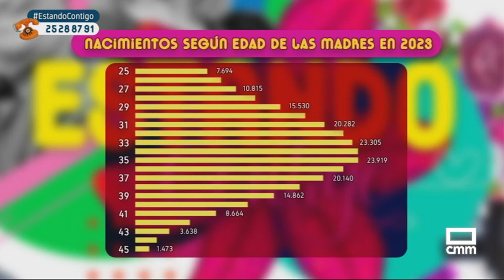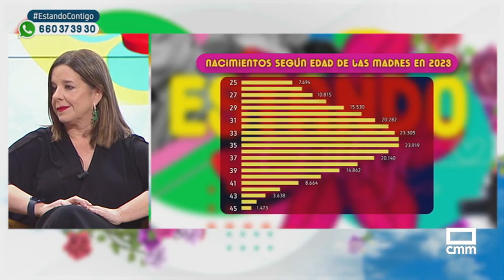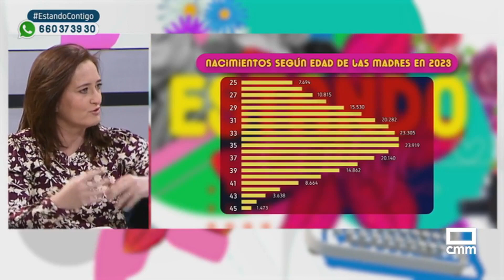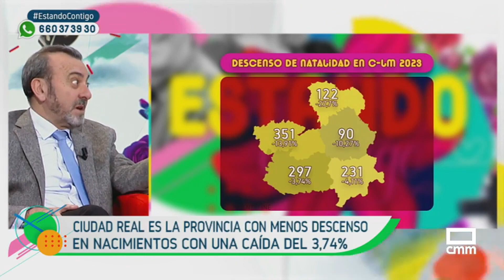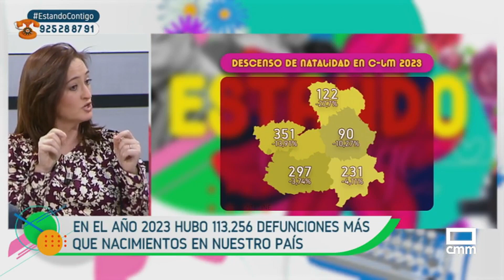Analizamos el bajo índice de natalidad | Estando Contigo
Analizamos el bajo índice de natalidad con el economista José Antonio Almogueda, la demógrafa Mª Ángeles Rodriguez y la ginecóloga Marta Sánchez-Dehesa.